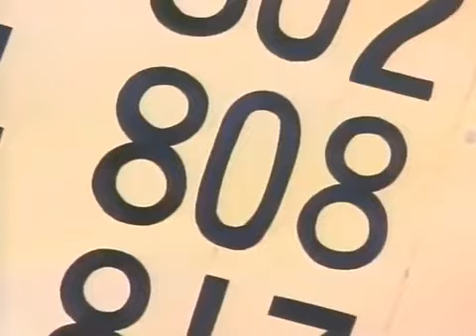Yawara Eyecatch Anime 01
Yawara Eyecatch Anime TV 1989